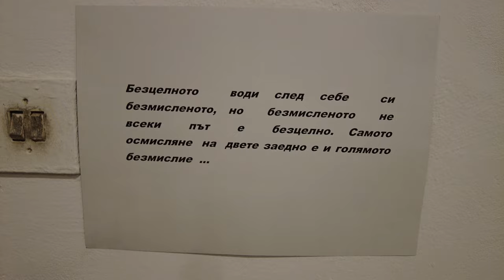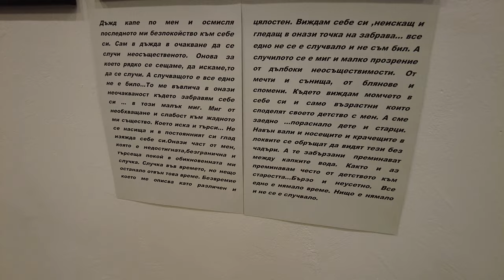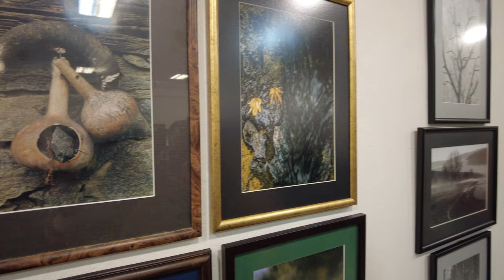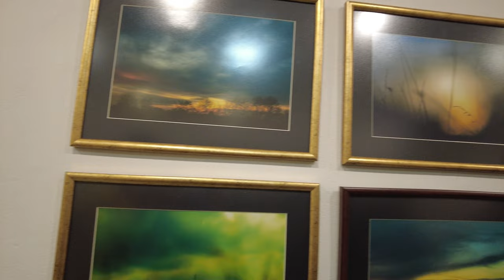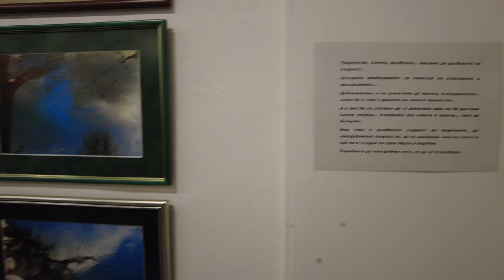Изложба на фотографът Тихомир Христов - Тишо във галерия “Илия Бешков” - Плевен - 1 част